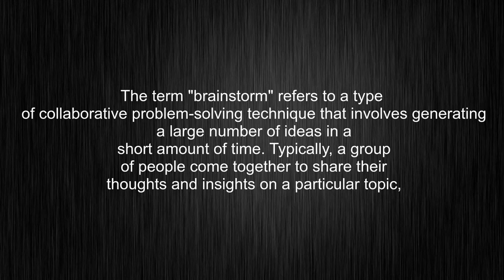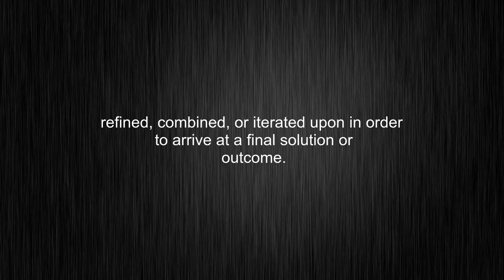What's the meaning of "brainstorm", How to pronounce brainstorm?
This video tells you what "brainstorm" means, how to pronounce it, what is "brainstorm" definition, how to say brainstorm, provides a pronunciation guide and an accurate definition.
00:00 Pronunciation
00:33 Meaning